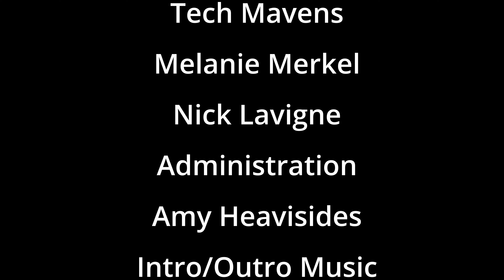Conversations Dr K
Original Jazz-Funk.